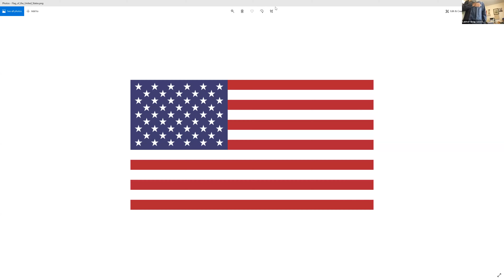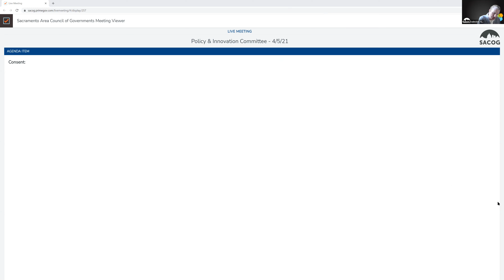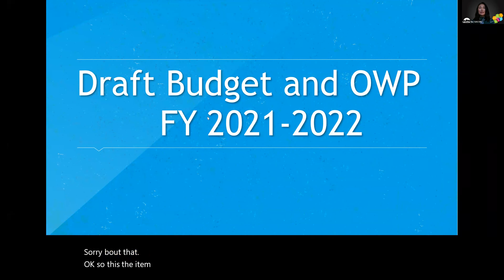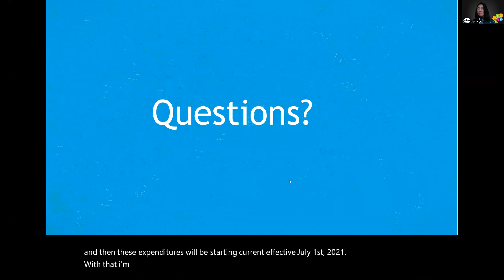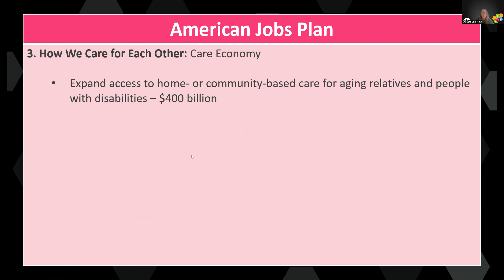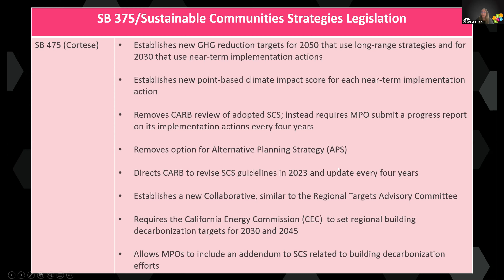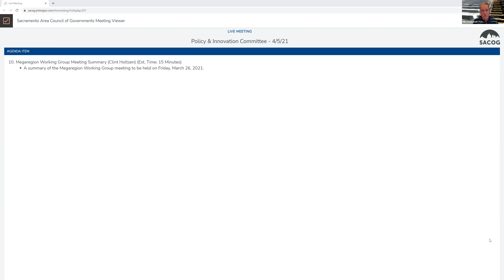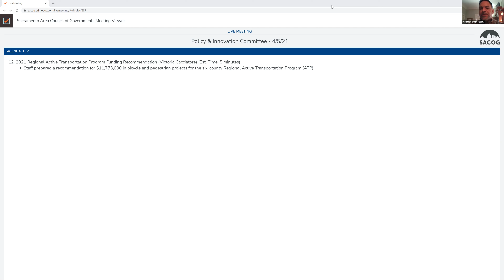Policy & Innovation Committee - 4/5/21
Recording of the Policy & Innovation Committee meeting on Monday, April 5, 2021